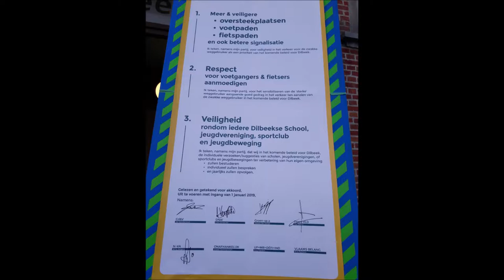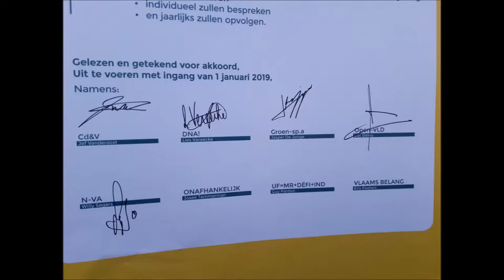Alarmbel veilig naar school Dilbeek 10 okt 2018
Ook de Fietsersbond Dilbeek gaf gehoor aan de oproep van de ouders van het kind dat bij een aanrijding met een bus haar voet verbrijzeld zag toen ze netjes op het zebrapad overstak.
Er werd opgeroepen om te voet of per fiets naar het gemeentehuis te trekken. Deze kritische massa schudde de politici nog eens wakker en liet hen een charter ondertekenen voor meer en veiligere voet- en  fietspaden, veiligere schoolomgevingen en straten, conflictvrije kruispunten en meer respect, ... Kortom om naar school gaan veilig te laten verlopen.
In het filmpje: sfeerbeelden, het fietslied en speeches van een jonge fietser en van Marij Osse allen met korte en duidelijke taal verwoorden ze dat Dilbeek nog hard veel werk aan de winkel heeft opdat te voet of per fiets naar school gaan veilig kan.